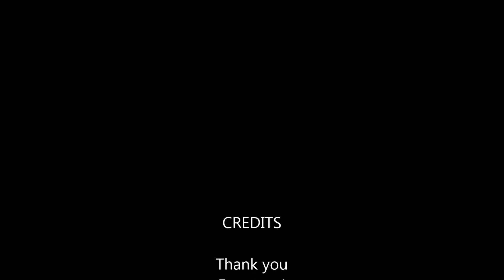Shady Rest Low Country Boil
Stop Development on Boney Road Fundraiser